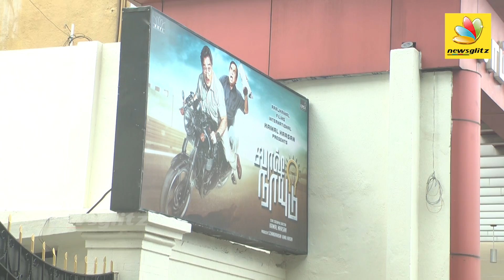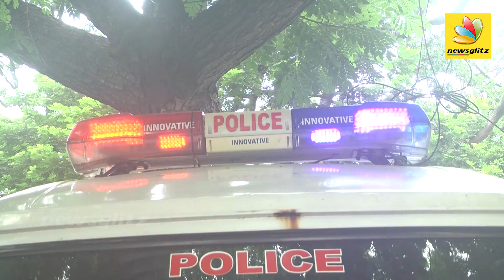BIGG BOSS அடிச்சு நொறுக்குவோம் | Hindu Makkal Katchi Protest outside Kamal's house | Vijay TV Tamil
Hindu Makkal Katchi has staged a protest outside Kamal Hassan's house to stop the Vijay TV Big boss Tamil show. They say that Bigg boss show is against Tamil culture. They warned Kamal and Vijay TV. Julie, Oviya, Gayathri, Sakthi are some of the contestants of the show.